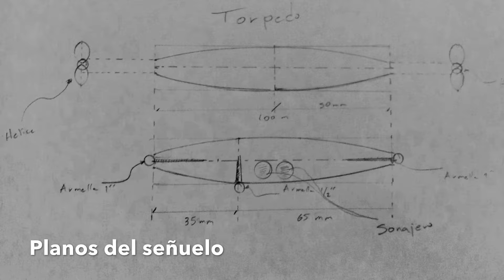Señuelos de Superficie hecho en casa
Señuelos de superficie hecho en casa, señuelos artesanales de pesca con propela

How to make a double prop fishin lure, DIY Topwater Lure